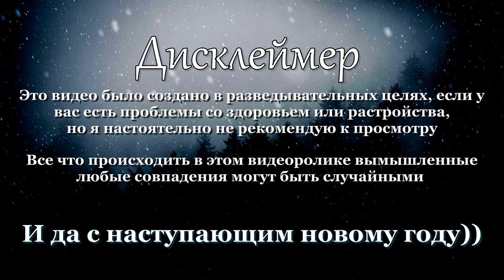Джефф Убийца Ремейк Отремонтировал /Перевод от Псэнкос / VibingLeaf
❗ATTENTION :
Просто рофл видос не воспринимайте все всерьез